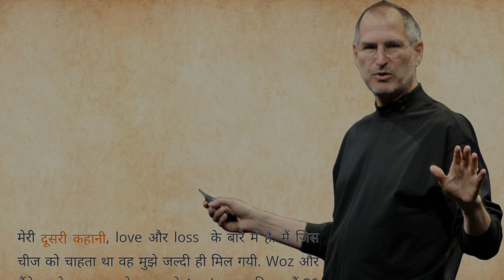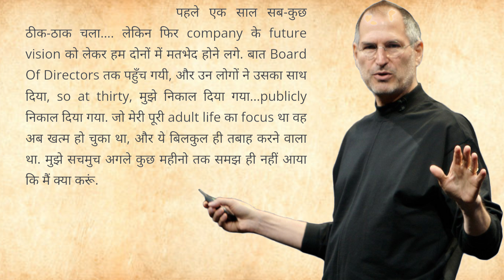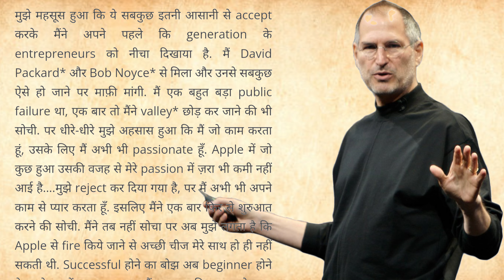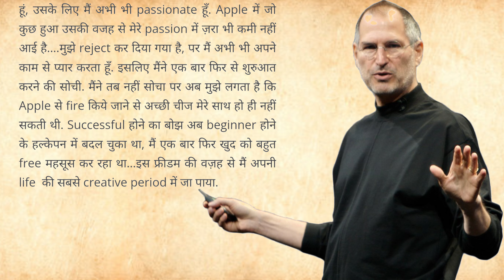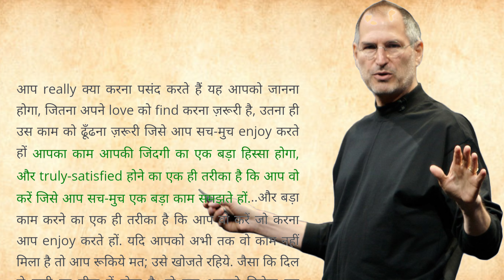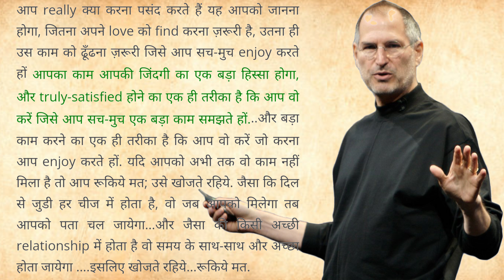Steve Jobs 3 Stories Of My Life In HIndi 😒 | Steve Jobs Motivational Video In Hindi | Audio Story 🎧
Steve Jobs 3 Stories Of My Life In HIndi 😒 | Steve Jobs Motivational Video In Hindi |
Steve Jobs Stanford University Speech In Hindi | Saty Hungry Stay Foolish Summary